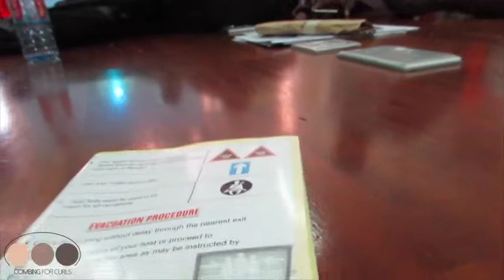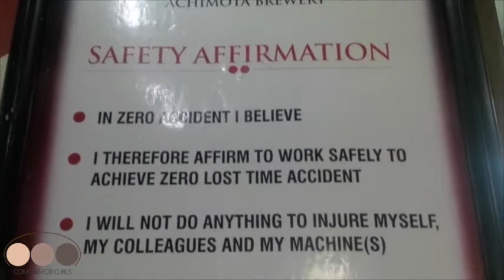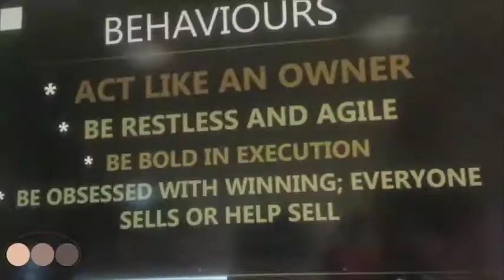Visiting Guinness Ghana with Blogging Ghana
I was curious so I tagged along with some other bloggers in Blogging Ghana to see how some of my favourite drinks are processed and made.